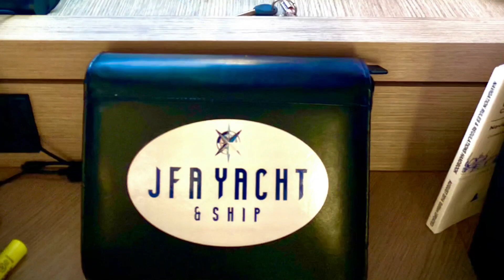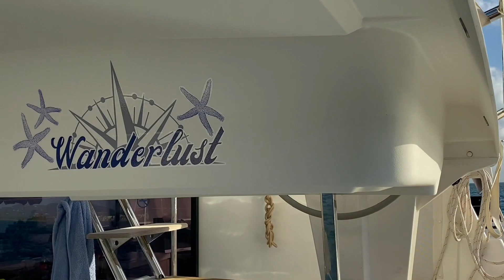Wanderlust 2021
This video is about Wanderlust 2021